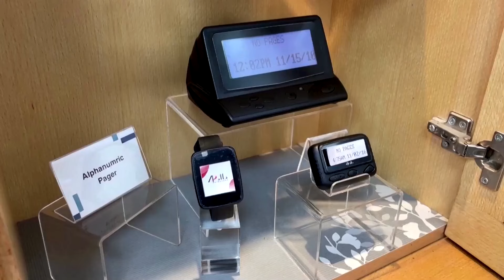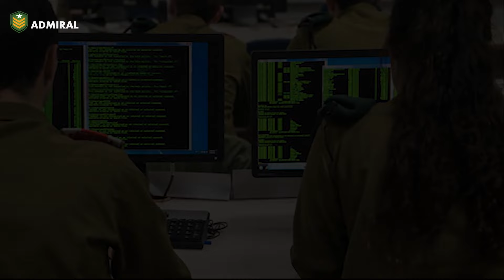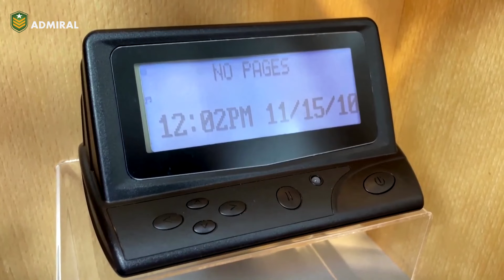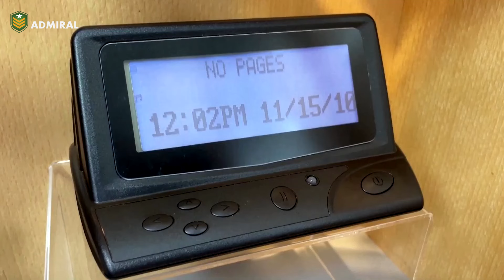پیجرهای حزب الله چرا و چگونه منفجر شد؟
انفجار گسترده پیجرها و بیسیم های نیروهای حزب‌الله لبنان که منجر به کشته شدن ده‌ها نفر و زخمی شدن هزاران نفر دیگر شد، بار دیگر ظرفیت‌ فنی سرویس‌های جاسوسی اسرائیل و نقش اثرگذار این سرویس ها در درگیری‌های جاری در منطقه را آشکار کرد.
عملیات خرابکارانه مرگبار که در فضاهای غیرنظامی شهری انجام شد، سبب ایجاد اجماعی گسترده در میان افکار عمومی جهانیان شد. در حالی که این حملات توسط بسیاری محکوم و  از نظر اخلاقی سوال برانگیز و از نظر قانونی مشکوک ارزیابی شده، اما همچنین این اجماع را نیز بوجود آورده که حملات اخیر از لحاظ فنی، بسیار چشمگیر و به شکل وحشتناکی موثر بوده.
صرف نظر از نوع نگاه به عملیاتی که منجر به کشته شدن ده‌ها نفر، از جمله حداقل دو کودک و زخمی شدن هزاران نفر دیگر شد، این رویداد بار دیگر سرویس‌های جاسوسی ﹺ در سایه ﹺ اسرائیل را در کانون توجهات قرار داد.
ما در این ویدئو از کانال آدمیرال، نحوه سازماندهی و اجرا، واحدهای درگیر و اهدافی که اسرائیل از انجام این حملات داشته را از دیدگاه تعدادی از کارشناسان برجسته بررسی خواهیم کرد. اگر هنوز عضو کانال ما نشدید لطفا کانال ادمیرال رو سابسکرایب کنید و با لایک کردن و اشتراک گذاری این ویدئو از ما حمایت کنید.